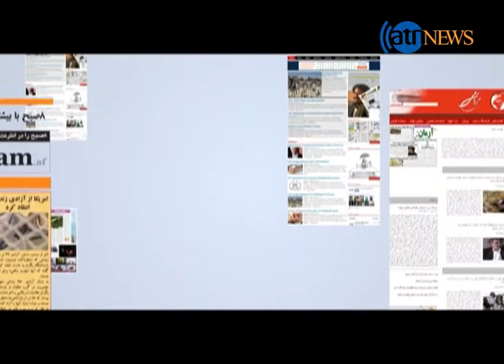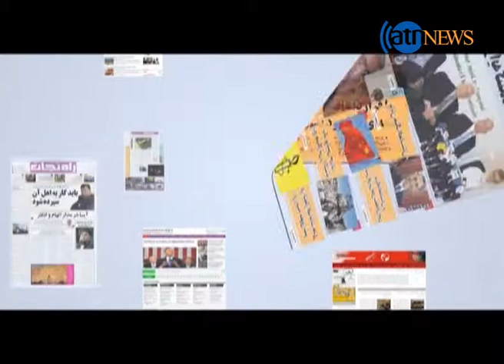Nazenin Wali _increase in Violence against women